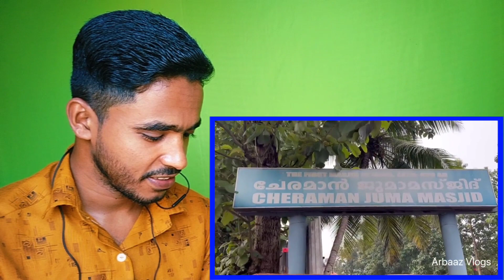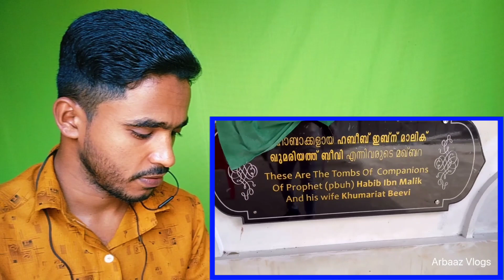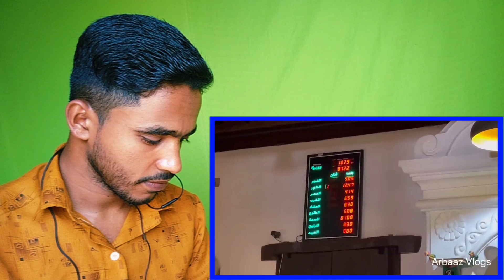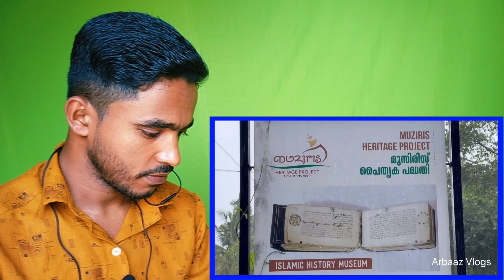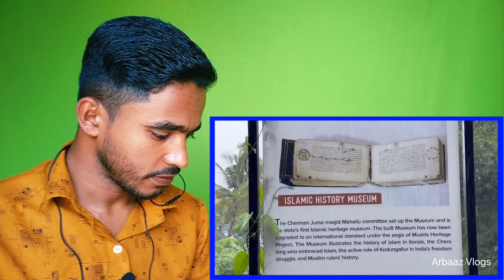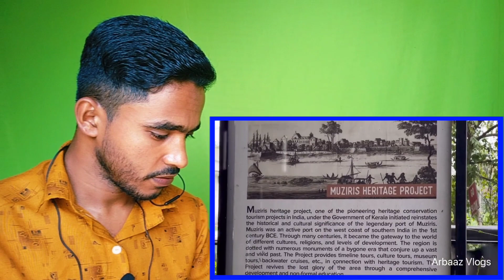ভারতের প্রথম মসজিদ | भारत की पहली मस्जिद | First Masjid in the India | ভাৰতৰ প্ৰথম মছজিদ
I WILL REMOVE THE VIDEOS